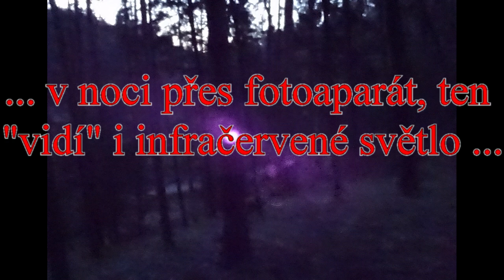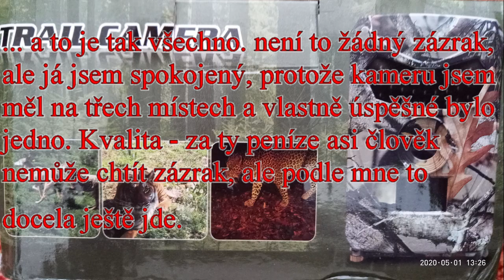Fotopast P100 Hunting camera a co natočila - duben 2020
Záběry z prakticky nejlevnější fotopasti z lesa. V originále je to "PR100 1080P HD Infrared Hunting Camera" . Bylo jich o něco víc, než je ve videu, ale jsou dost podobné.